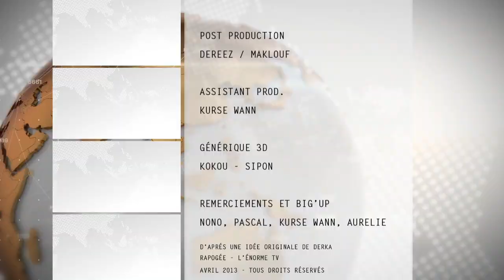Jt de derka n°22 [Saison 5] JUL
JUL - dans ma paranoia

La chaine officielle de Derka.

Retrouve le JT de DERKA en exclusivité à la télévision sur L'ÉNORME TV
(canal 125 Freebox, canal 155 sfr box canal 131 orange
92 Bouygues T 78 Virgin 72 Tévolution ) tous les samedis à 19h40